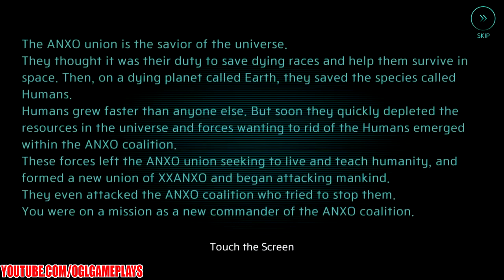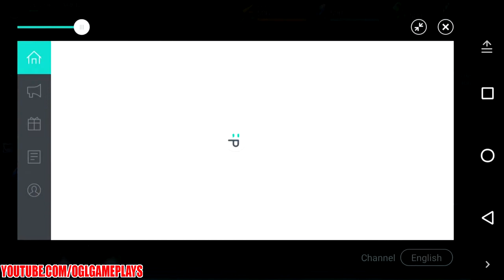InterPlanet Gameplay (Android iOS)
InterPlanet By THUMBAGE Gameplay First Look.

Commander! We are waiting for your order to EXPAND our space base.
Your space base is ready for GALACTIC EXPLORATION & COMBAT your way through the GALAXY!

NEW Features:
* CONQUER new planets with your Guild Members to mine new UNIQUE RESOURCES
* UPGRADE your battleships with a variety of PARTS
Features:
* DEFEND your space base using variety of TURRETS and MINES!
* LOOT other space bases for resources!
* UPGRADE your battleships and TRAIN your captains for victory!
* PLAN unique combat strategies with countless combinations of BATTLESHIPS and CAPTAINS!
* CREATE or JOIN a guild with your friends to receive BIGGER rewards!
* FIGHT off space pirates!
* EXPLORE the galaxy and MIGRATE to a resource-rich planet!

For detailed information, please visit our Facebook Page!